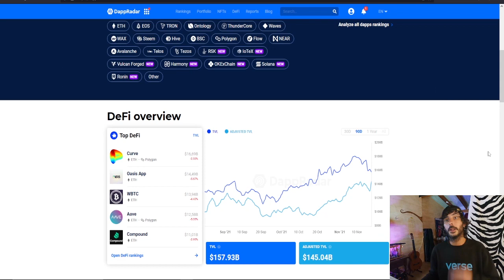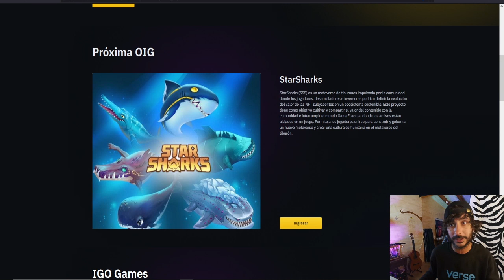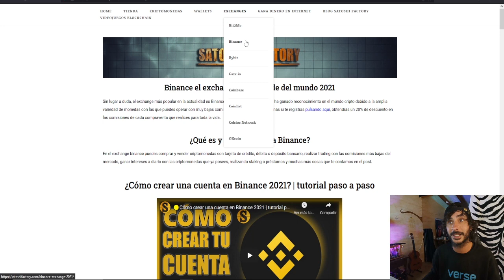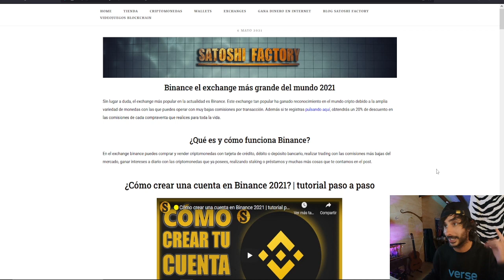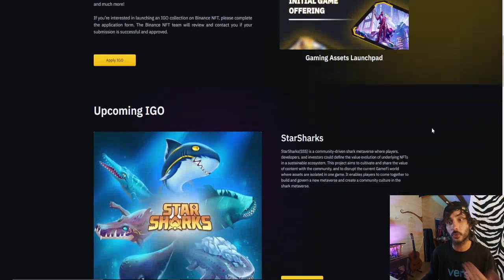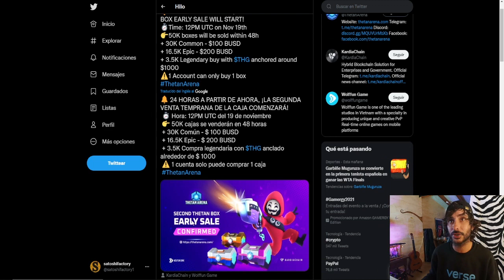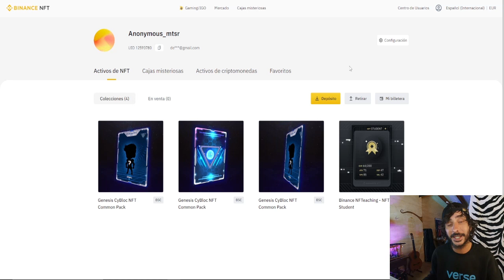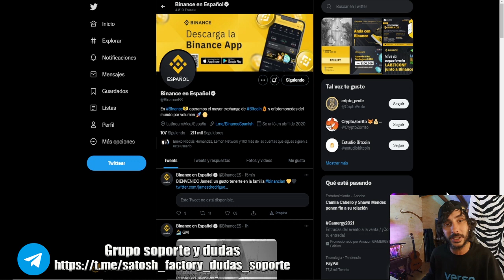🟡BINANCE GAMING/IGO ACCEDE A LOS MEJORES JUEGOS BLOCKCHAIN NFT 🎮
Nueva incorporación gaming/IGO en el exchange Binance! Accede a las preventas de los mejores juegos NFT. @BinanceYoutube @BinanceLatinoamerica